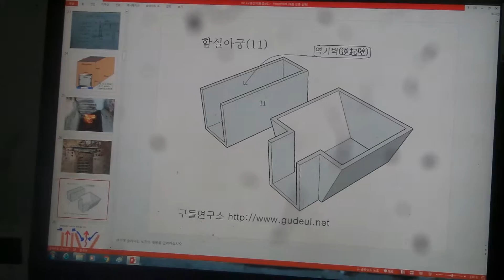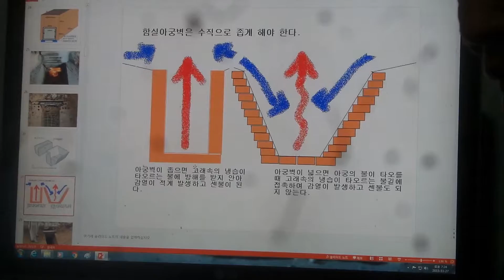무운구들 강의 South Korea's heating (gudeulbang) bottom culture 2008/ 아궁 폭은 좁을 수록 좋다.